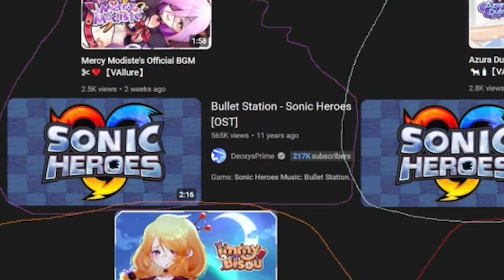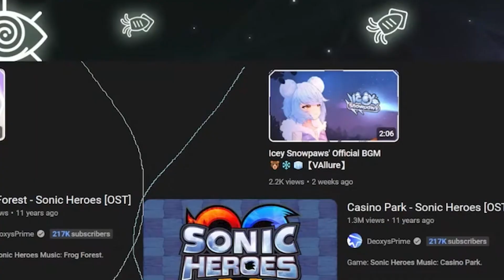New VTuber Company Reveals Secret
Stronny confesses the crimes of her new VTuber company.